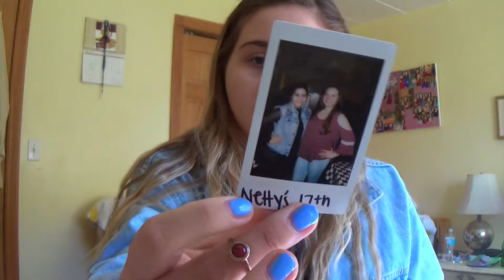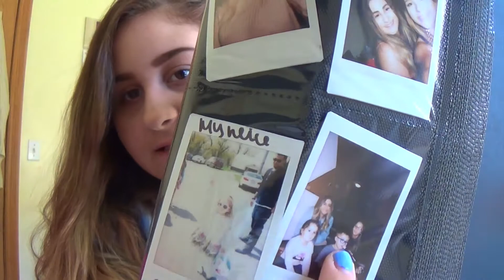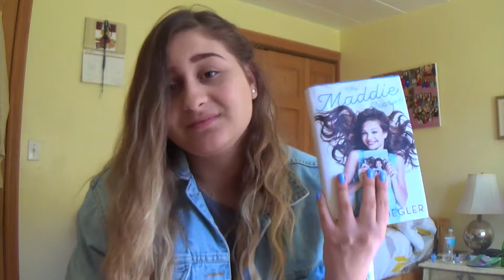What I've Been Loving | May Favorites!